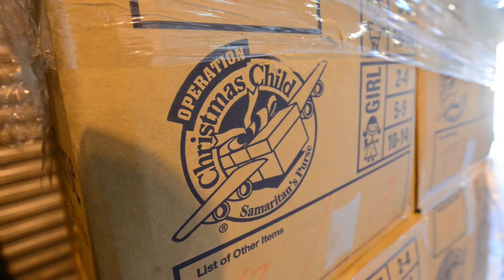Operation Christmas Child sends shoeboxes from Shropshire